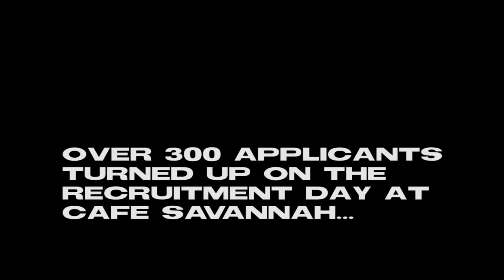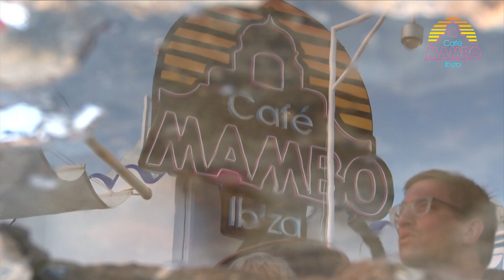Trying to find work in Ibiza? Watch what a typical recruitment day involved for 2013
Each year around a week before the opening of Cafe Mambo we hold an open recruitment and people show up in the hundreds! This will give you an insight into what the day involves.